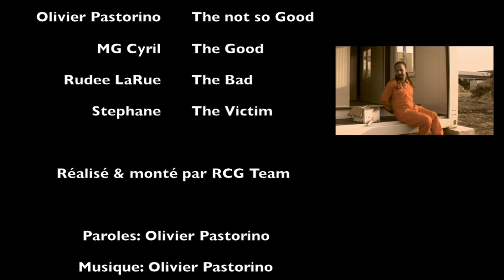Olivier Pastorino (Damaged Brain Drummer) - No Stars In Hell (Feat Rudee LaRue & MG Cyril)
Olivier Pastorino (Damaged Brain) - No Stars In Hell (Feat Rudee LaRue & MG Cyril)
Bassed on Olivier's absolutly crazy idea... between movie & video.